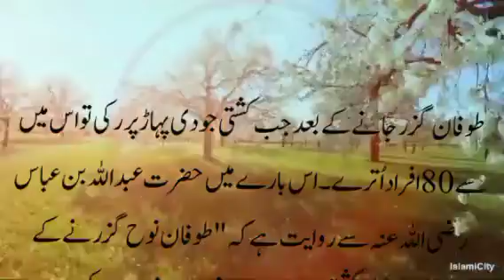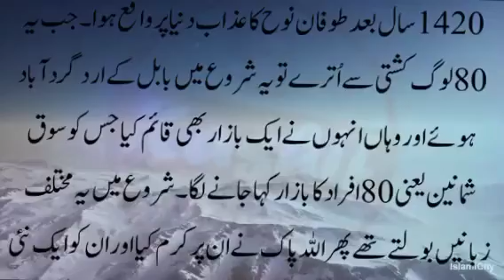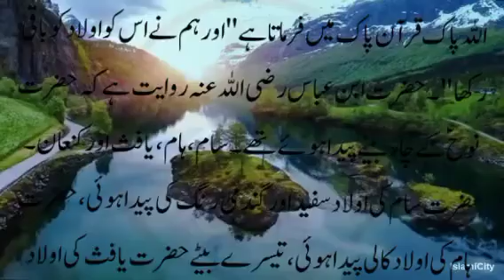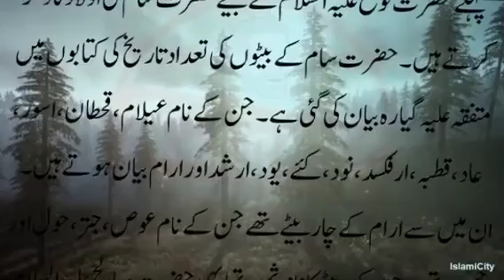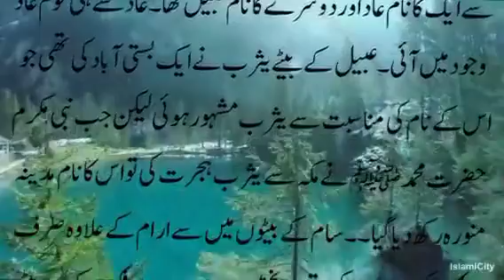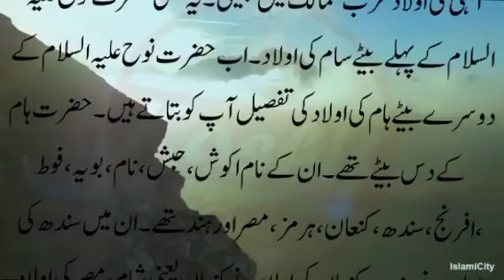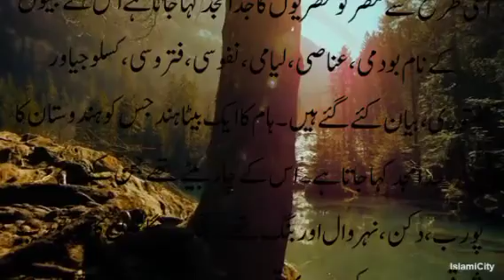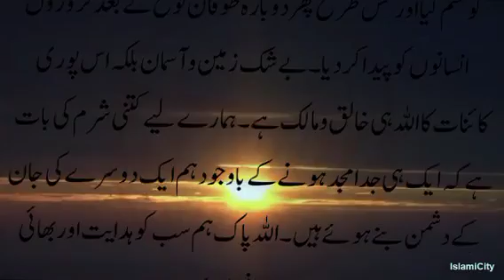Toopan e nooh k baad dunya kacy abaad howey full details storey withe haqayeq